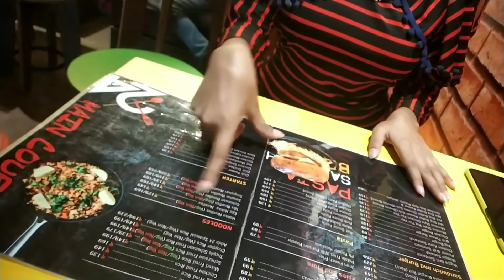College after Lockdown | with my buddy's 😌 | sabir str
hello guys my name is sabir str and wlc back to my channel so today I'm going to my college after lockdown so it's great day of my life and i meet my buddy's and after college we r going to park,restaurant to eat something and then I'm back my home so so so hope you guys enjoy our vlog if you enjoy then plz subscribe our channel and also hit the like button and share so see you in my next vlog allha hafiz ❤

music I used in my vlog